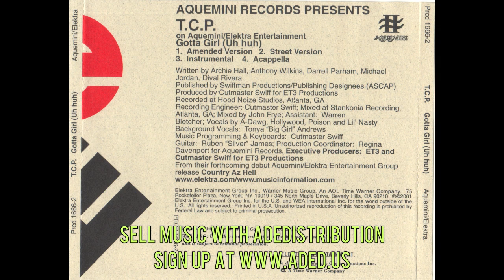Gotta Girl (Uh-Huh) [Amended Version] - T.C.P. (The Crowd Pleasers)